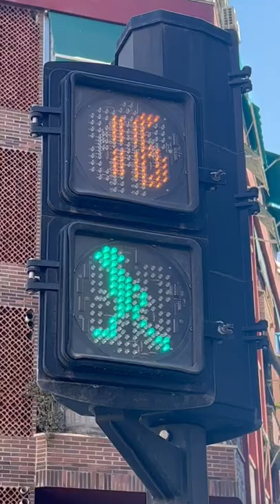Little green man running fast - traffic lights